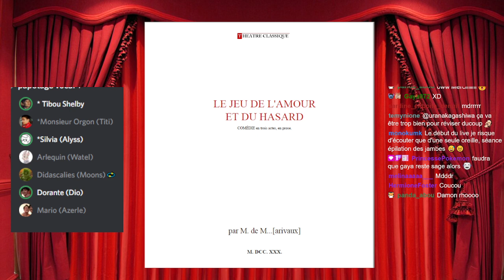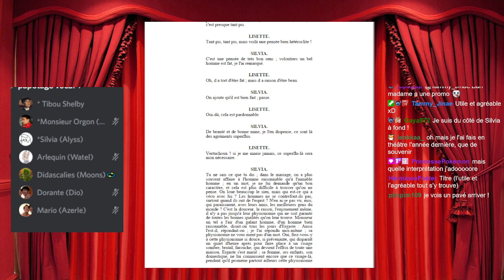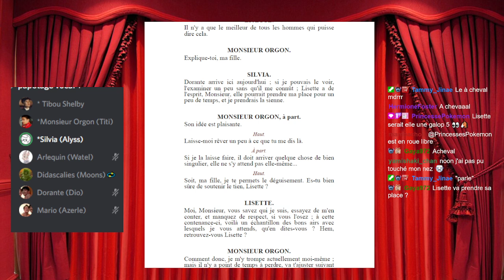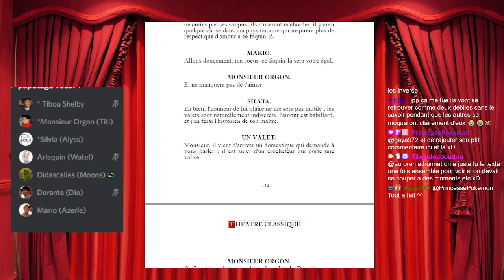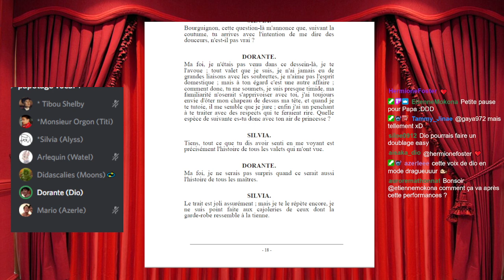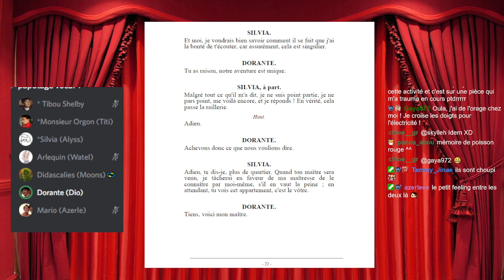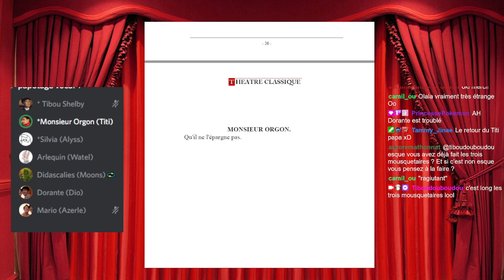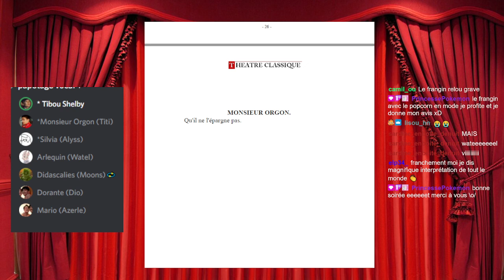"Le jeu de l'amour et du hasard" Acte I de Marivaux - Interprétés par mes chers modos et moi même :p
Lecture à voix haute du classique de Marivaux : "Le jeu de l'amour et du hasard" avec mes merveilleux modos talentueux et moi même :p

Didascalies et Valet : Moons
Dorante : Dio
Silvia : Alyss
Arlequin : Watel
Monsieur Orgon : Etienne
Mario : Azerle
Lisette : Moiii :D

TIBOUDOUBOUDOU
BP 20080
38001 GRENOBLE CEDEX 1